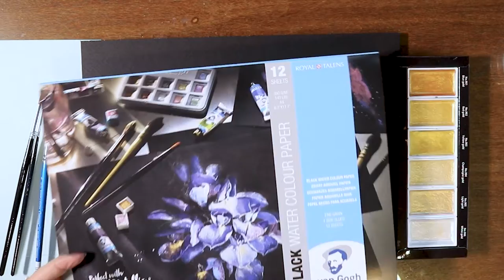Pintando com tinta dourada no papel preto para aquarela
Olá pessoal!! No vídeo de hoje vou demonstrar mais uma aplicação de tinta metálica para aquarela. Dessa vez vou usar um papel preto todo preparado para aquarela, o efeito é muito legal e impressionante. O brilho e vivacidade da tinta dourada no papel preto é incrível e abre muitas possibilidades de expressarmos nossa criatividade. Além da parte artística, dizem que o dourado é uma cor que trabalha a prosperidade e sabedoria no nosso inconsciente.

Vamos lá!

⚜ Silvia :)